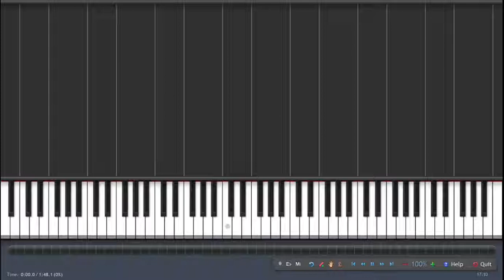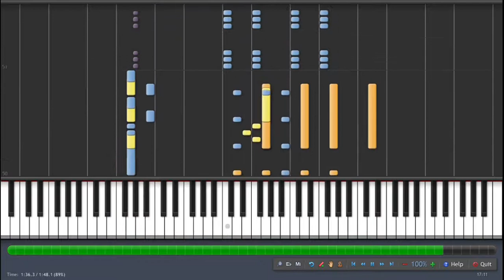Super Smash Bros DX Venom 【大乱闘スマッシュブラザーズDX 惑星ベノム】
Super Smash Bros  DX Venom
【大乱闘スマッシュブラザーズDX　惑星ベノム】